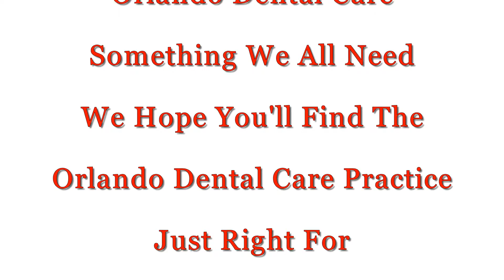Orlando Dental Care | Dental Care In Orlando, Fl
Find an Orlando Dental Care Professional for you and your family.